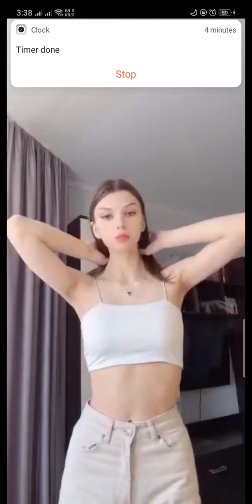periscope live1619 vlog PRETTYGIRL💛💛